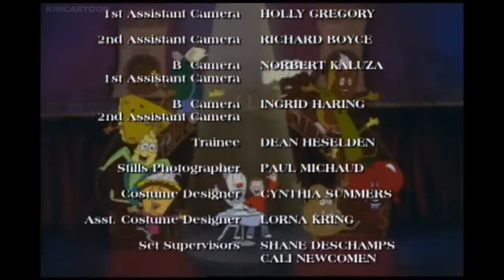Nilus the Sandman Outro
From season 1, episode 1: Carrotio